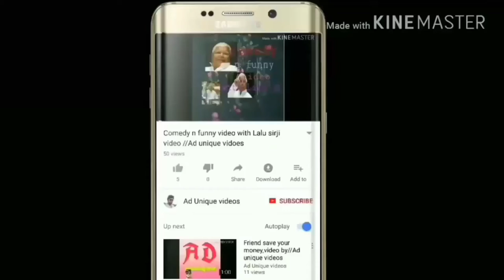Watch the very funny PUBG video/PUBG VIDEO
Watch and share this funny video. is in PUBG game
. Dosto Mia aasa krta hu k apsab ko ye video bahot pasund aaigi Jai hind